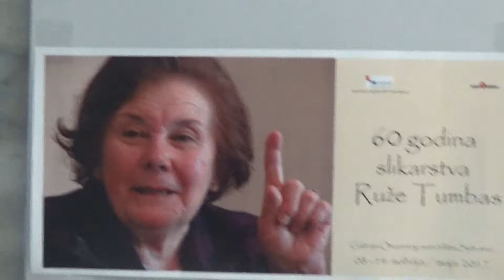Izložba Ruže Tumbas upriličena povodom 60. obljetnice slikarskog rada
Izložba povodom 60. obljetnice slikarskog rada Ruže Tumbas je otvorena u ponedjeljak 8. svibnja 2017. godine u Galeriji Otvorenog sveučilišta u Subotici. Izložbu je otvorio Branimir Kopilović, povjesničar umjetnosti.
Postav je podijeljen u šest cjelina: Salaši, Pejzaži, Staze u šumama, Cvijeće, Detalji grada Subotice i Mrtva priroda. Izložena djela moći će se pogledati do 14. svibnja/maja 2017. godine.